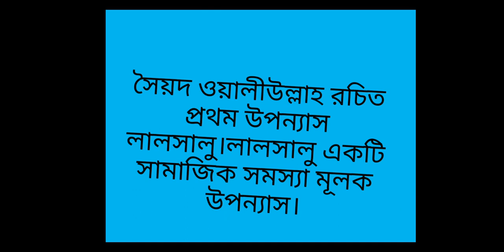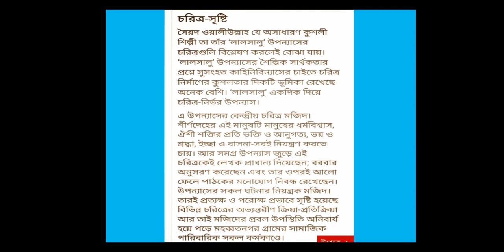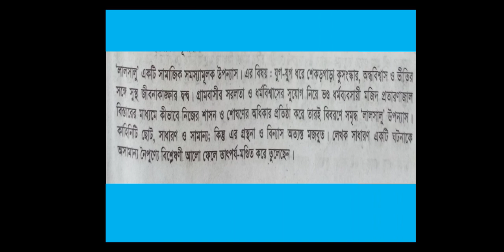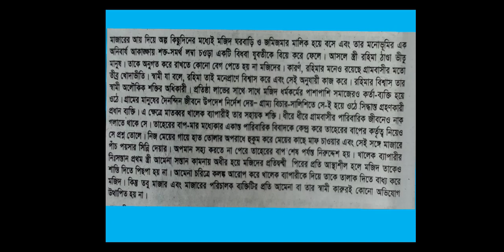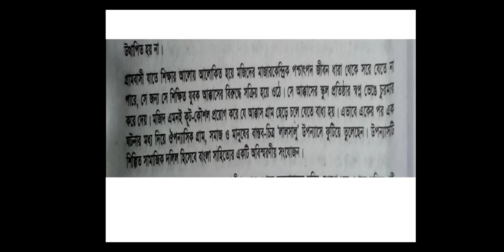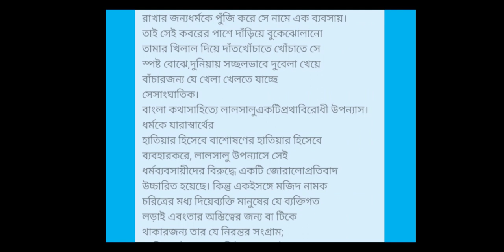বাংলা ১ম পত্র, শ্রেণি-১২ লেকচার-০২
শ্রেণি: দ্বাদশ
বিষয়: বাংলা  ১ম  পত্র
অধ্যায়: (লেকচার-২)
শিক্ষক: ফারজানা আক্তার ,প্রভাষক(বাংলা)